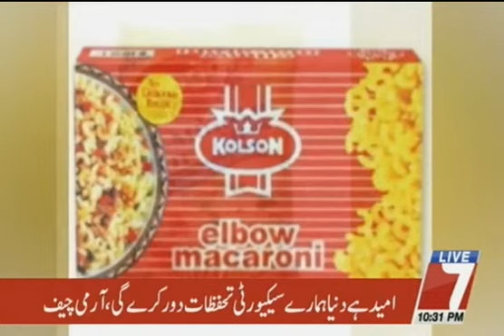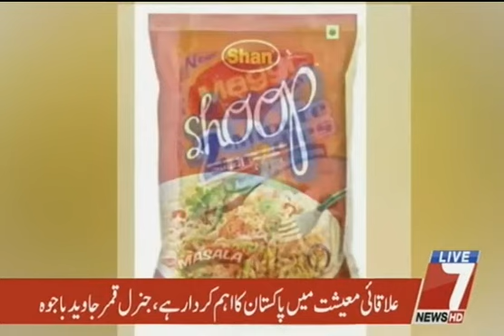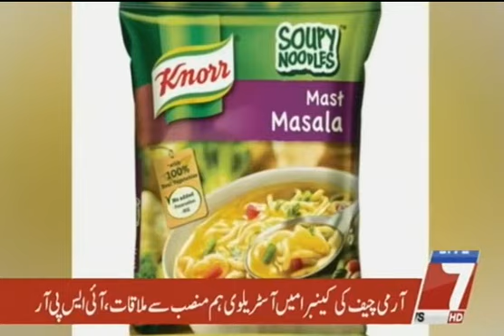Noodles are Dangerous for children's 7News Special Report 11 September 2017